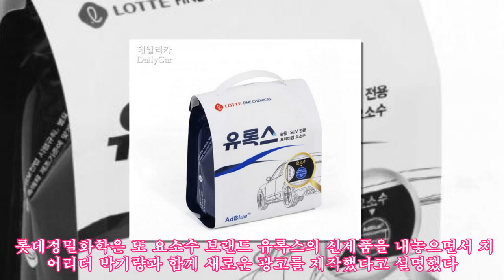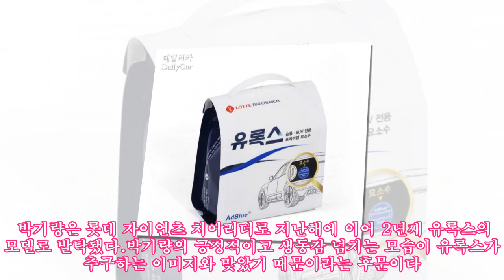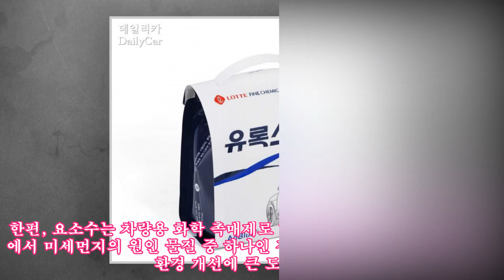유록스, 요소수 프리미엄 3.5ℓ 소용량 출시..승용차 타깃 |카247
,업계소식,부품/용품,하영선 기자
유록스, 요소수 프리미엄 3.5ℓ 소용량 출시..승용차 타깃 |카247 ► Subscribe for more !-- content_bodytext start --롯데정밀화학은 요소수 브랜드 유록스(EUROX)가 프리미엄 3.5ℓ 소용량을 출시했다고 20일 밝혔다. 유록스 프리미